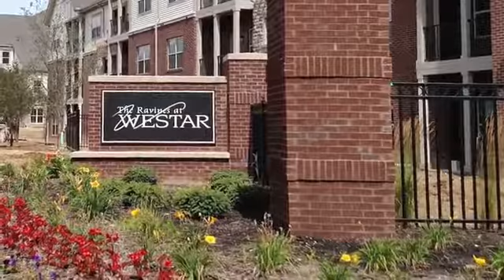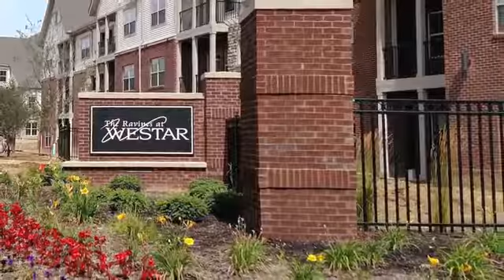Ravines at Westar Apartments in Westerville, OH - ForRent.com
Ravines at Westar Apartments for rent in Westerville, OH on ForRent.com: Availability, pricing and special promotions subject to change daily. Now Open!!! We would like to welcome you to Columbus's BRAND NEW Luxury Apartment Community, located just north of Columbus in Westerville, Ohio. Choose from 6 spacious floor plans including one, two and three bedroom apartment designs.  Basements and attached garages are available and detached garages are an additional $90 per month. Our beautiful new community provides an amazing amenities center with billiards room, cyber bar with conference center, coffee cafe, bar area, pub room, movie room, complimentary tanning room, pet bathing boutique and more. We also offer lots of green space, ultraviolet heated saltwater pool with sun deck with grills, outdoor lounge with firepit, laundry center, 24 hour cardio and strength center, yoga room and a FREE golf membership to many of the area's public and private golf courses! - 799 Warwick Drive